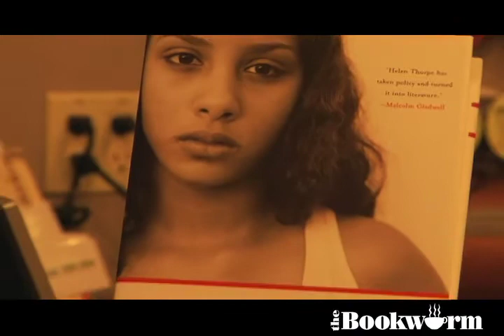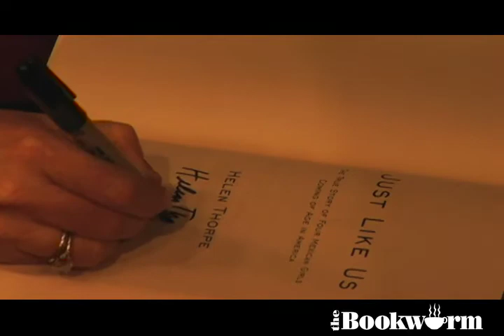Helen Thorpe at The Bookworm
Helen Thorpe, author of "Just Like Us: The True Story of Four Mexican Girls Coming of Age in America," visited The Bookworm of Edwards, in Edwards, Colorado, on January 19, 2010. Helen spoke about the real life characters in the book as well as the process of writing a work of journalism.